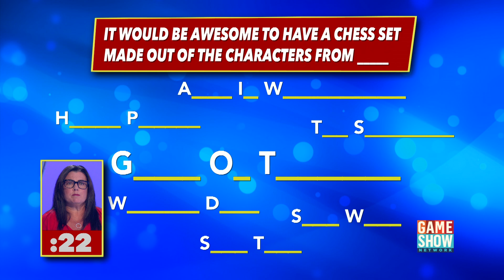Chess Set | America Says | Game Show Network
About America Says
America Says is a fast-paced studio game show where two teams of friends and family face off to guess America’s responses with fill in the blanks to survey questions covering every topic under the sun. They’ll have to be quick when trying to think of what America says, as time is always ticking and the team with the most money banked after three rounds will head to a bonus round to see if they can guess even more survey responses to win up to $15,000.